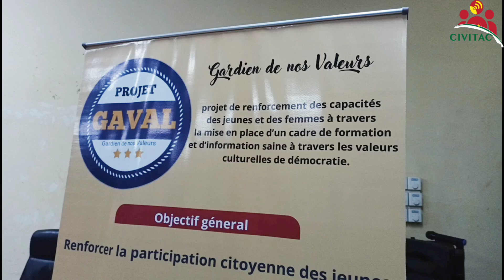Les jeunes « gardiens de nos valeurs » de outillés sur la cohésion sociale et le dialogue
L’Association pour la relance culturelle et artistique nouvelle (ARCAN), en collaboration avec le Laboratoire Citoyennetés, a organisé, du 24 au 26 septembre 2024, à Ouahigouya, une formation sur la cohésion sociale et le dialogue au profit des jeunes « gardiens de nos valeurs », membres des « Écoles de la paix » de Ouahigouya. La Coopération suisse finance l’activité à travers la mise en œuvre du programme d’appui à la Décentralisation et à la Participation citoyenne, phase 3 (DEPAC-3).

Reportage réalisé par Yaabri Abdoulaye OUÉDRAOGO